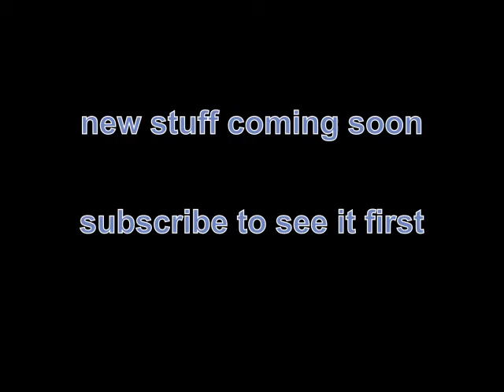season opener spring 2012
song:Still Burning
album: Still Burning

Die ersten warmen Tag muss man aus nutzen... kurze Hose , T shirt und ab in den Skatepark... blöd nur wenn man dabei sein Rad verheizt und kein Ersatz dabei hat.. aber egal, das Jahr is noch jung und die Sonne geht ja noch ein paar ma auf, sodass ik bald wieder mit neuem Rad an den Start gehen kann ;)